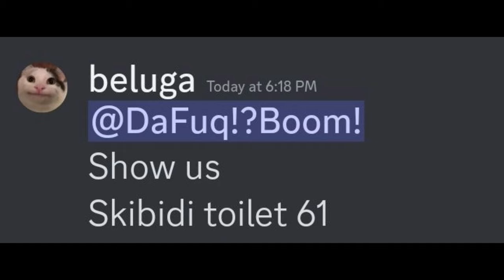Skibidi Toilet 61 Release Date Be Like...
Skibidi Toilet Release Date Be Like...

skibidi toilet, skibidi toilet 61, skibidi toilet 60, skibidi toilet 60 leak, skibidi toilet leaked scene, skibidi toilet 61 leak, skibidi toilet release date